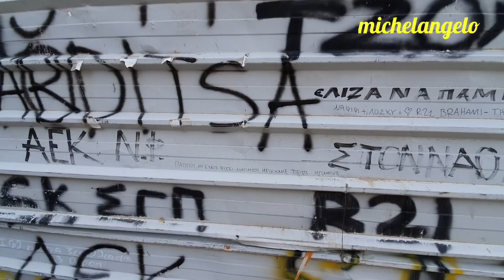ΓΗΠΕΔΟ ΑΕΚ 1303Η ΗΜΕΡΑ, 337Η ΤΗΣ 3ΗΣ ΦΑΣΗΣ 18/02/2021 ΣΚΥΡΟΔΕΤΗΣΗ ΤΟΙΧΙΟΥ ΤΗΣ ΥΠΟΓΕΙΟΠΟΙΗΣΗΣ!!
ΣΤΗΡΙΖΟΥΜΕ ΤΗΝ ΕΡΑΣΙΤΕΧΝΙΚΗ ΑΕΚ!!
ΟΛΟΙ ΚΑΡΤΑ ΦΙΛΟΥ!!

ΓΡΑΦΤΕΙΤΕ ΣΤΟ ΚΑΝΑΛΙ ΓΙΑ ΝΑ ΕΙΣΤΕ ΠΑΝΤΑ. ΕΝΗΜΕΡΩΜΕΝΟΙ!!